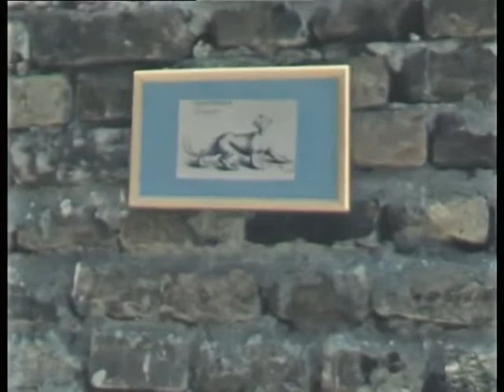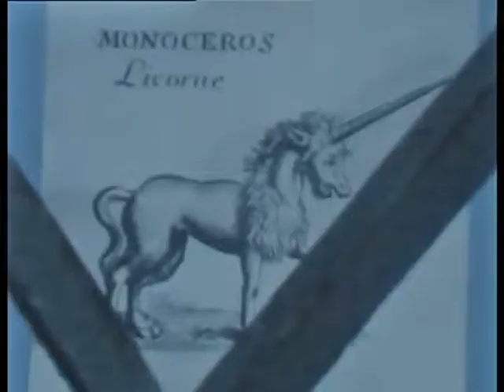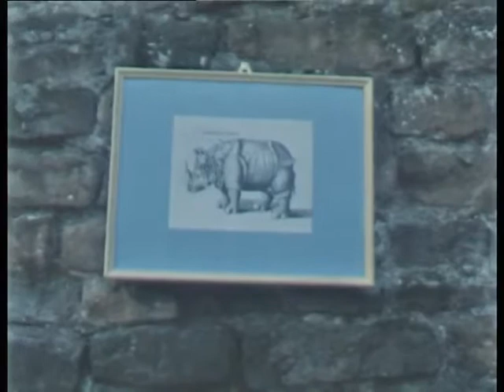Krik (Film) - Ivko R. Šešić 1978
Krik
Autor Ivko R. Šešić
1978
Format 16mm